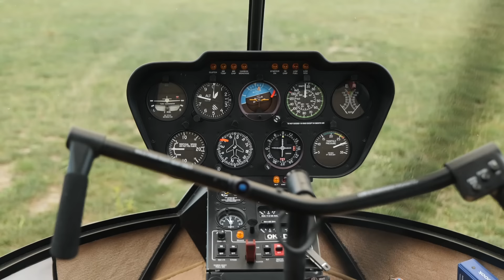Červencový zážitek s Kaufland Card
S Kaufland Card jsme vzlétli do oblak! V červencové soutěži měli naši výherci jedinečnou příležitost proletět se vrtulníkem. 🚁 Čekal je nejen vzrušující zážitek s panoramatickými výhledy u Státního hradu Bezděz 🏰, ale také si samotné pilotování vyzkoušeli. Podívejte se, jak si výherci tento nádherný zážitek užili. 😊
Co můžete vyhrát nyní? Celé září soutěžíme o PlayStation 5 a VIP vstupenky na MČR v gamingu. Tak neváhejte a registrujte se zde

📱 Stahujte naší aplikaci!